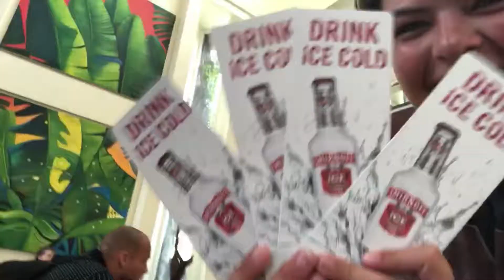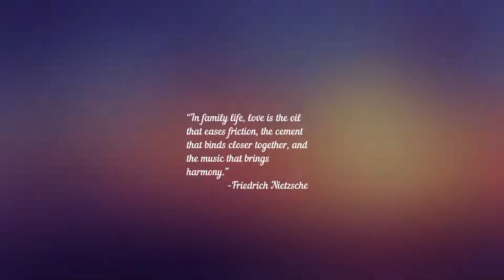Becnel's Belize 2019 Trip Video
This video doesn't display all the turbulence that was experienced during the trip, but that is what media does, bends the truth. All in all great trip with great people, and also Jane.